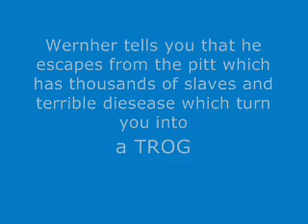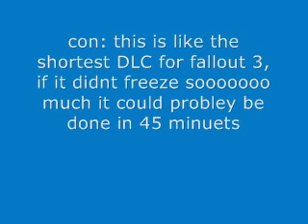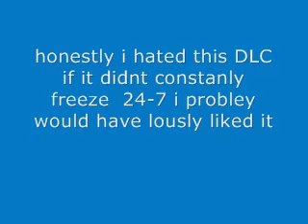Games in the sand episode 9